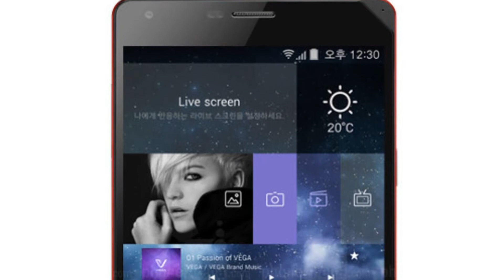Photos of the Pantech Vega Iron | Not A Review!